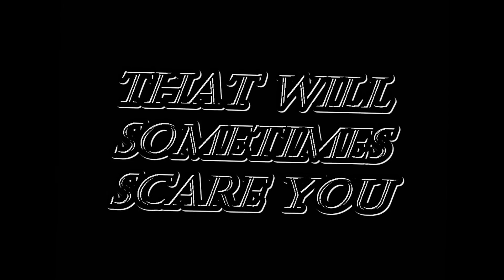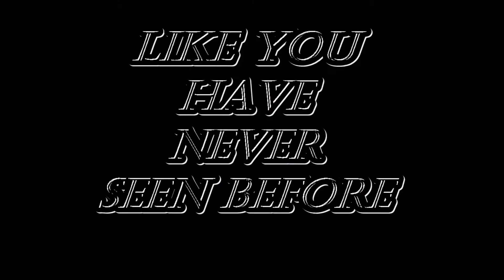Graveyard Shift Ghosts - The Good, Bad, and Ugly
Graveyard Shift Paranormal is setting out on a new journey soon.  Why don't you join us, because this will be a very interesting trip to supernatural sights unseen.